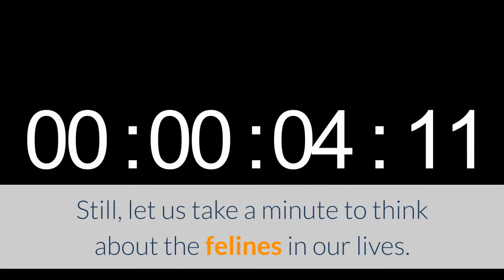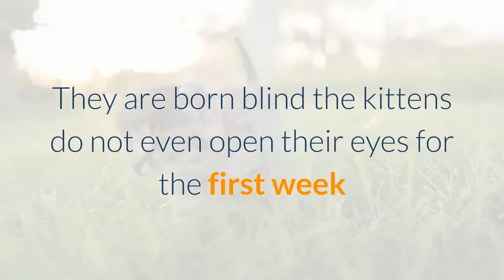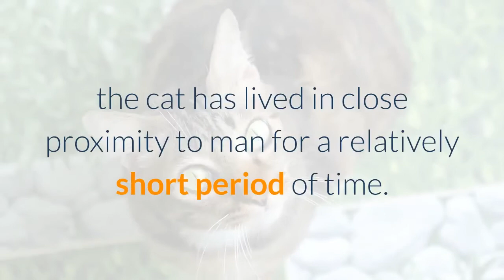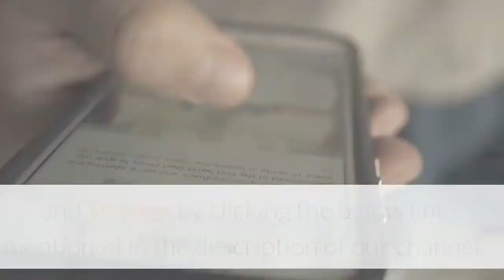National Kitten Day : July 10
We know for some of us, every day is National Kitten Day.

Still, let us take a minute to think about the felines in our lives. National Kitten Day celebrated on July 10th.

Another goal of this awareness campaigns is to encourage adoptions.

Instead of purchasing a kitten from a pet store, adopt from a shelter.

Many kittens are born in shelters.

While their ages may vary, all kittens do become cats.

The National Kitten Day was created by Colleen Paige, Pet & Family Lifestyle Expert, Writer, and Animal Advocate to promote kitten adoption and to celebrate the joy that kittens bring to everyone's lives.

It was celebrated in December for its first two years but then moved to July.

The earliest evidence of our domestic cat's original ancestor comes from 11 million years ago and from this evolved a range of species including the ‘wild cat’.

Of these it is the African/Arabian wild cat, Felis sylvestris lybica.

According to the American Humane Society, 95.6 million cats were owned, while 83.3 million households owned a dog.

A kitten is a juvenile cat.

After being born, kittens display primary altriciality and are totally dependent on their mother for survival.

Domestic kittens are highly social animals and usually enjoy human companionship.

There are over 500 million domestic cats in the world.

Cats and humans have been associated for nearly 10000 years.

Cats conserve energy by sleeping for an average of 13 to 14 hours a day.

One estimate suggests as many as four million cats enter shelters every day in the United States and between 25% and half of those end up euthanized.

Kittens who are gently handled by people 15 to 40 minutes a day during the first seven weeks are more likely to develop larger brains.

They are more exploratory, more playful, and better learners.

Skills not acquired during the first eight weeks may be lost forever.

They learn who is safe and trustworthy during the first 12 weeks of kittens, what is nice to eat and where the bathroom lies.

Cats are built with an additional organ that is engaged in the sense of smell.

Cats are among all land animals hearing best.

They are born deaf but when their incredible sense of hearing is fully developed by the age of 4 weeks, they can hear 65,000 cycles per second.

They are born blind the kittens do not even open their eyes for the first week or two after birth.

Completely developed by age 5 weeks, their eyesight is different from humans.

Cats have relatively few taste buds compared to humans.

Domestic and wild cats share a gene mutation that leaves them with no ability to taste sweetness.

Cats have powerful night vision, allowing them to see at light levels six times lower than what a human need in order to see.

Older cats can act aggressively towards kittens.

The average life expectancy for male indoor cats at birth is around 12 to 14 years.

However, there have been reports of cats reaching into their 30, with the oldest known cat, Creme Puff, dying at a verified age of 38.

Cats usually sleep 12-16 hours a day, although some cats can sleep as much as 20 hours in a 24-hour period.

Cats spend a large amount of time licking their coats to keep them clean.

As a companion animal, the cat 10.3 million has overtaken the dog 9.3 million for top position in popularity in the U.K.

Yet, when compared with the canine companion, the cat has lived in close proximity to man for a relatively short period of time.

Undesirable behaviors were present in 53% of adopted dogs and 14% of adopted cats post- adoption.

Dogs with a behavior problem post-adoption spent less time in the shelter.

Overall people were very satisfied with their adopted dog or cat.

Play is important for kittens because it increases their physical coordination, social skills and learning limits.

A cat's mind remains receptive to new experiences and lessons well beyond kitten hood.